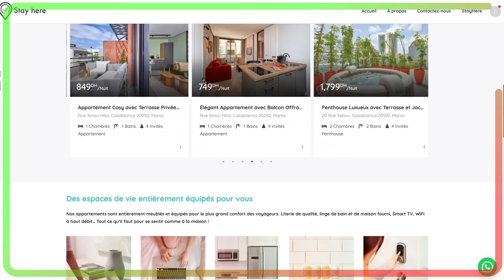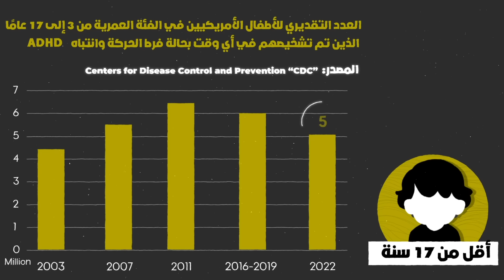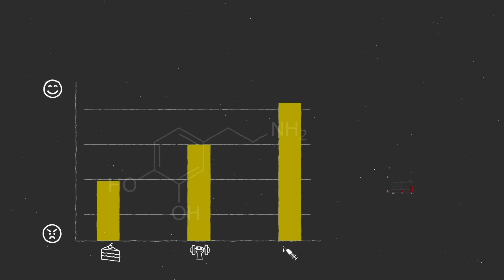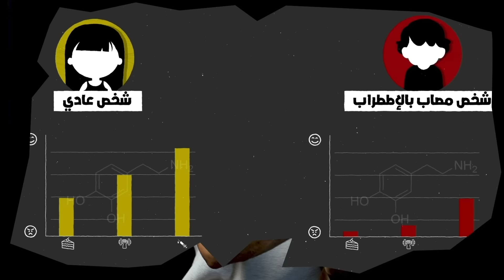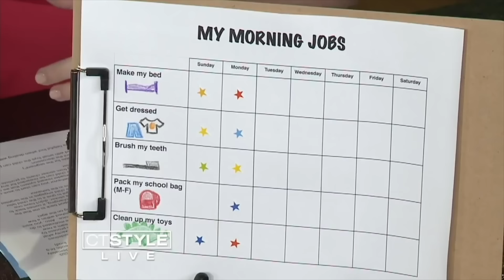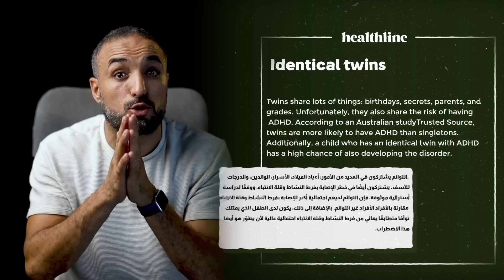كثرة الحركة و قلة الإنتباه عند الأطفال واش لعصا هي الحل ؟ ADHD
اول سبب للانتحار عند الاطفال هو ADHD لأنه فعلاً تي قهرهم

كلينا العصى بزااااف في الصغر ، للأسف مزال لحد الان بزاف ديال الاباء بالنسبة ليهم هاد النوع في التربية هو السليم و الانسب مع الاطفال ، فقط حينت هو تربا هكدا ، عارف صعيييب بعض الاحيان تمالك نفسك و لكن راه في بعض الحلات ايلا طفل عندو شي اضطراب نمائي غادي تكون تدير جريمة في حقو ، الحمد لله العلم تطور او المعلومة متوفرة فكر بزاااف ديال الخطرات قبل ما تقرر نوع التربية لي تربي بيها ولادك ، حينت تأثيرها على المدى الطويل تي كون كبير ، على لله تكون حلقة مفيدة ليكم
شكر خاص للسبونسور ديال الحلقة
شكرا ليكم تدعمو هاد النوع من المحتوى 🙏🙏

المصادر
تعريف الاضطراب والأعراض

(Chapter Two - Prenatal stress: Effects on fetal and child brain development)
مادة رصاص